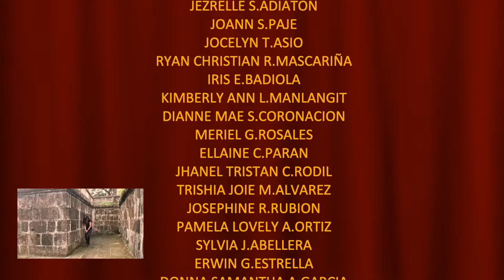GOLD AWARD: UMBRIELLE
a Film created by MDC CD 3 & MDBI OpCen QS Staffs